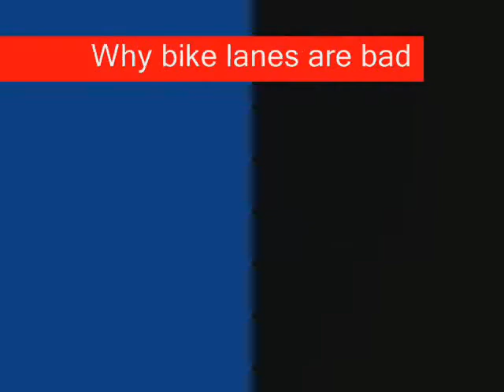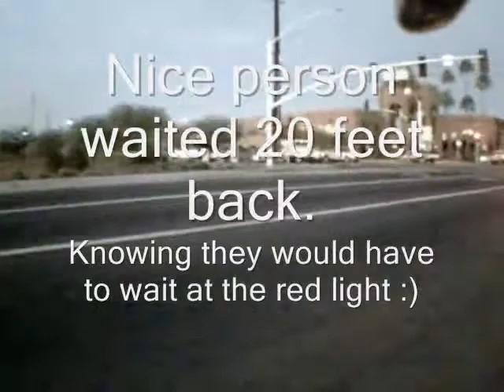When bike lanes go wrong!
How many things can you spot?